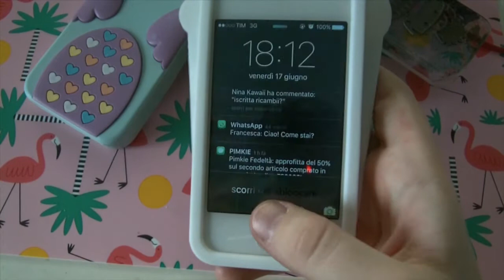Le mie covers ~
Vi mostro le mie poche cover per il mio I phone 4s che spero vi piacciano! Principalmente ero troppo emozionata per quella nuova quindi ho colto al balzo la possibilità di fare questo video!